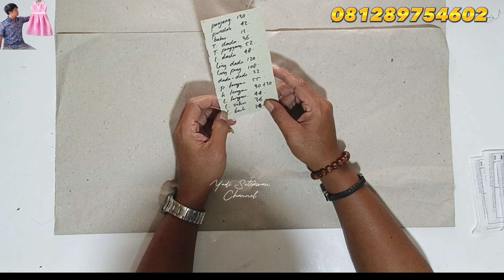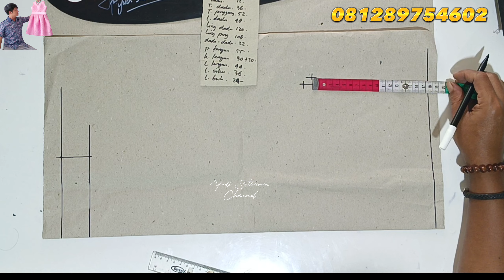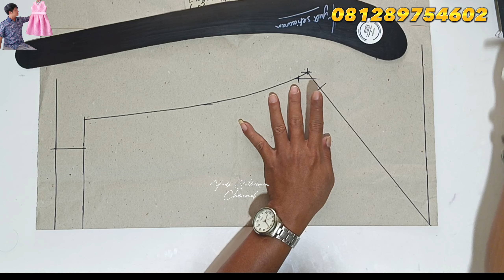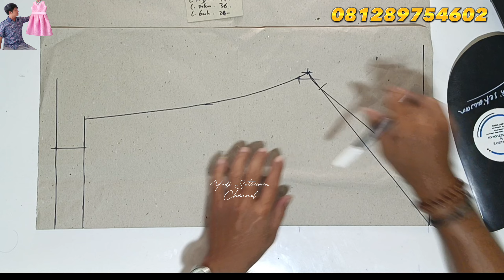POLA TANGAN GAMIS UKURAN BIG SIZE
Assalaamualaikum. Kawan2 pecinta fashion.
di video ini saya mencontohkan bagaimana
Cara membuat pola tangan gamis big size
simak dari awal sampai selesai agar mudah dipahami dan dipelajari
Jika ada yang kurang paham silakan bertanya di kolom komentar
untuk info pemesanan pola dan info kelas pola Yudi Setiawan silakan chat via WhatsApp di nomor 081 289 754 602

semoga bermanfaat

terima kasih